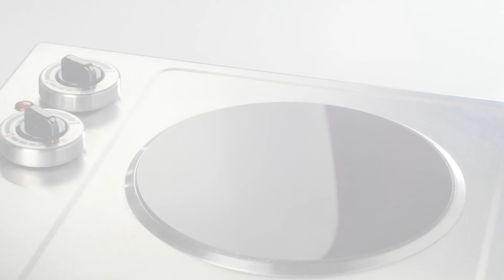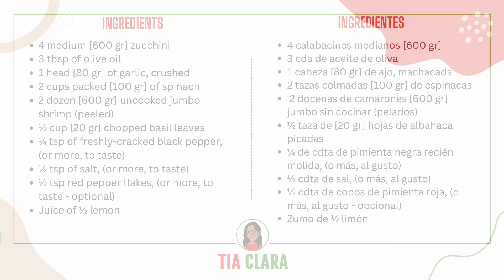ZUCCHINI NOODLES WITH SHRIMP | CAMARONES CON PASTA DE CALABACINES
If you love shrimp and flavors of the sea, and are looking for low-carb, keto, gluten-free, diabetic-friendly "pasta" recipes, you've come to the right place. These zucchini noodles with shrimp are an amazingly tasty and surprisingly filling pasta substitute.

Si te gustan los camarones, los sabores del mar, y buscas recetas de "pasta" bajas en carbohidratos, keto, sin gluten y aptas para diabéticos, has llegado al lugar adecuado. Estos fideos de calabacín con camarones scampi son un sustituto de la pasta increíblemente sabrosa y sorprendentemente saciante.